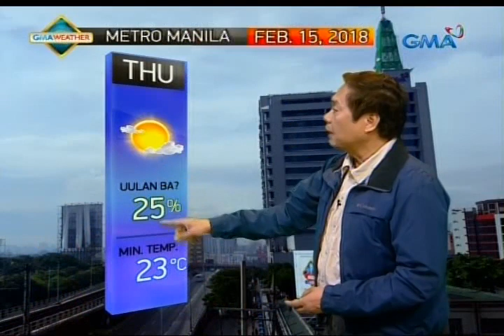Weather update as of 6:00 a.m. (February 15, 2018)